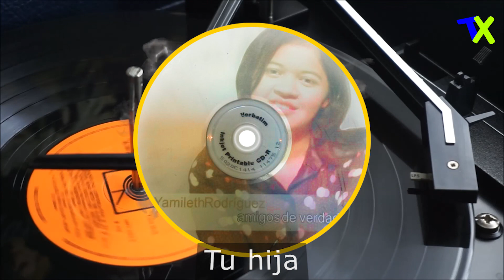10 - Tu hija | Yamileth Rodriguez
Álbum completo | Amigos de verdad